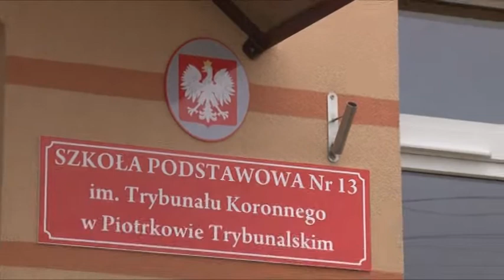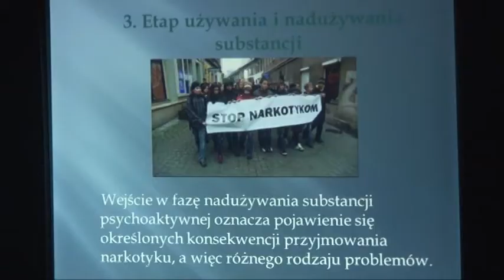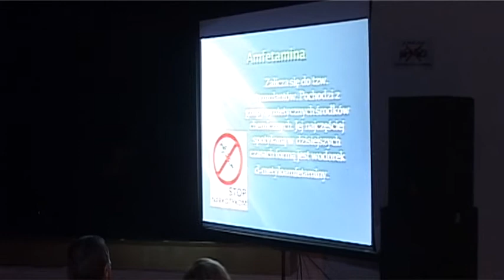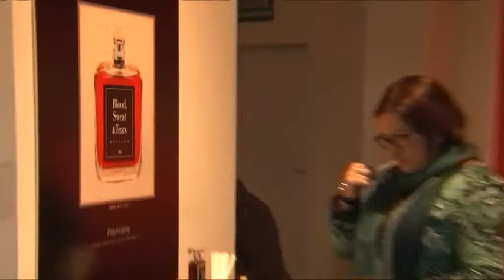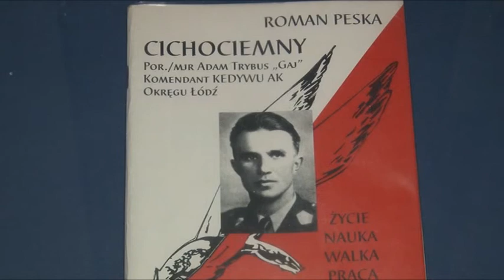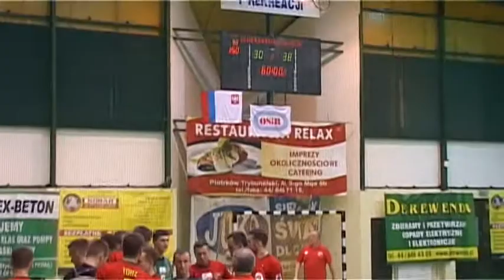13.11.2013 TV Piotrków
W wydaniu:

Termomodernizacja trzynastki
Zachowywali trzeźwe umysły
Cwynar w Piotrkowie
Wystawa i zapach w ODA

Magazyn Sportowy: Piotrkowianin, Cross na Słoneczku, Młodzieżowa Szkolna Liga OSiR;

"Informacje Piotrkowskie" to program informacyjny Telewizji Piotrków, w
którym poruszamy ważne sprawy z życia Piotrkowa Trybunalskiego.
Wiadomości podawane są w formie kilkuminutowego dziennika.
W programie Telewizji Piotrków można znaleźć też publicystykę, kulturę i
informacje sportowe. Główne wydanie „Informacji Piotrkowskich" emitowane
jest w telewizji kablowej UPC i Toya w poniedziałki, środy i piątki o
godz. 17.15. Powtórki o 18.30, 20.30 i 22.00.

Programy Telewizji Piotrków dostępne są również w Internecie pod adresem
lub na kanale YouTube pl. piotrkowTV .